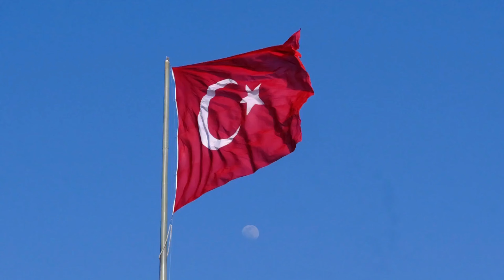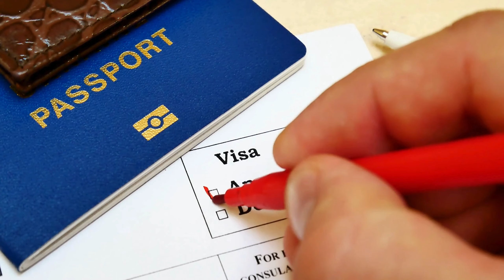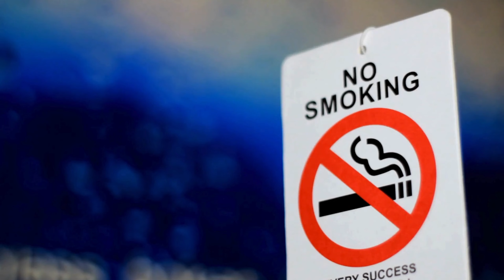Should You Visit Turkey? Your Travel Guide to Turkey!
Greetings!

Today, we are exploring Turkey, located in the southeastern corner of Europe. Should you visit Turkey? Where should you go? What should you eat? What are the things to be aware of? A comprehensive travel guide to Turkey that will answer all your questions is here with you!

00:00 "Where is Turkey?"
00:07 "About Turkey"
01:14 "Visa"
01:40 "Language"
01:52 "The Best Time to Visit"
02:17 "The Best Places to Visit"
04:02 "What Sould I Taste?"
04:37 "Shopping"
05:41 "Night Life"
06:31 "Attention"
07:42 "Summary"